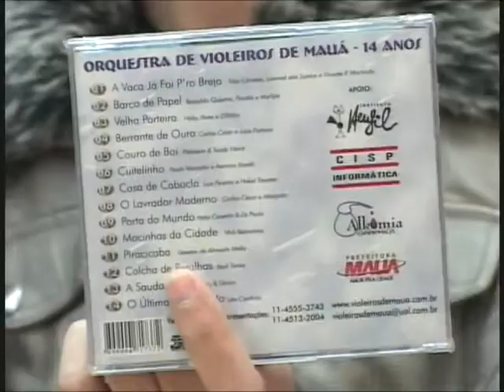CIRCUITO DE SUCESSOS | COM VIOLEIROS DE MAUA | 01.08.13 | PARTE 4/4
PARTE 4
O PROGRAMA CIRCUITO DE SUCESSOS, COMANDADO POR ROBSON DIAS, NO DIA 01.08.13 FOI DIFERENTE.

EM COMEMORAÇÕES AO ANIVERSÁRIO DE CARREIRA DO APRESENTADOR, O PROGRAMA RECEBEU A ORQUESTRA DE VIOLEIROS DE MAUÁ, QUE HÁ 23 ANOS, DEFENDE A BANDEIRA DA MÚSICA SERTANEJA DE RAIZ.

MUITO BATE PAPO, INFORMAÇÃO E ALEGRIA PARA VOCÊ.